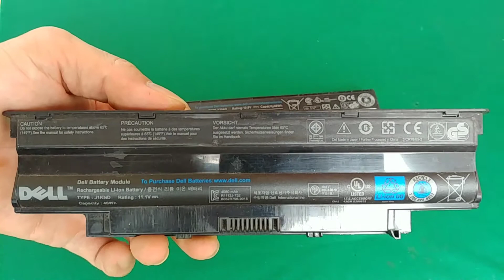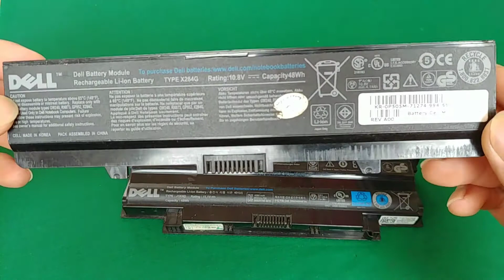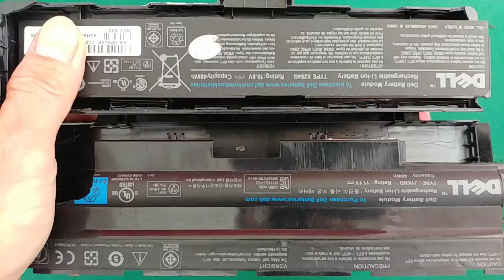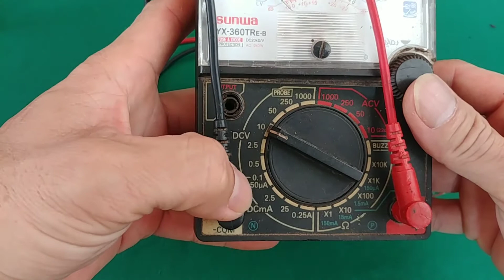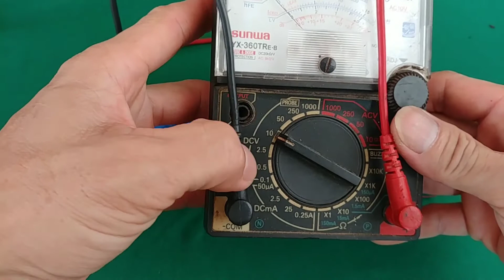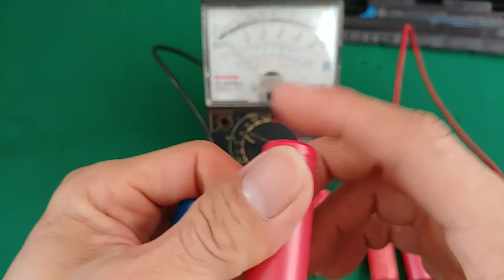Tháo PIN Laptop lượm bí kíp.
Mình tháo Pin Laptop hư ra sẽ lấy được Cell Pin 18650 xài được cho rất nhiều thứ nha mọi người.!Pin 18650 trong Pin latop xài rất ngon.PHÚC79Vlogs.Các bạn xem video nhớ bấm Like và Đăng Ký kênh giúp mình nhé!Sự ủng hộ của các bạn là động lực cho mình để làm ra các video hay cho các bạn xem.Xin cám ơn các bạn rất nhiều!